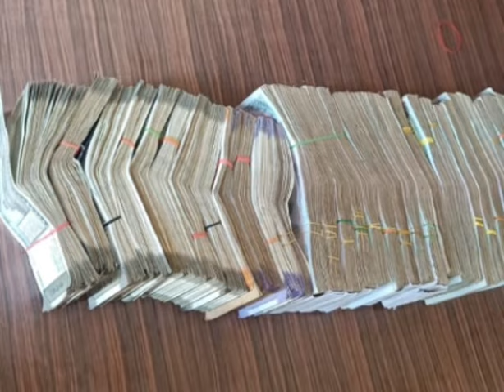Banke police money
Nepal police arrest sme person with the illegal money. here is some video clips